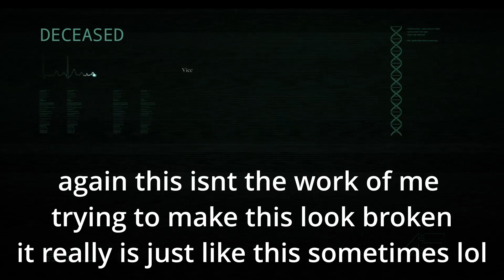the isle-Random Moments and 24! special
Not much to say you either liked the video or didn't drop a comment and tell me what's your take on this and as always, head towards the moonlight